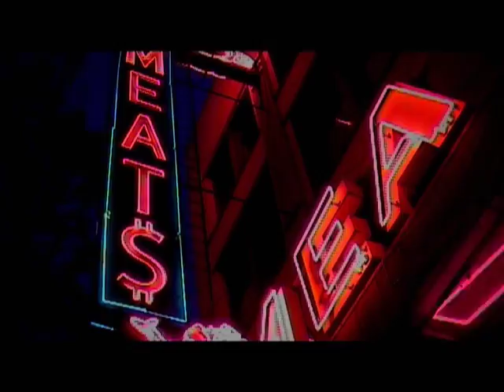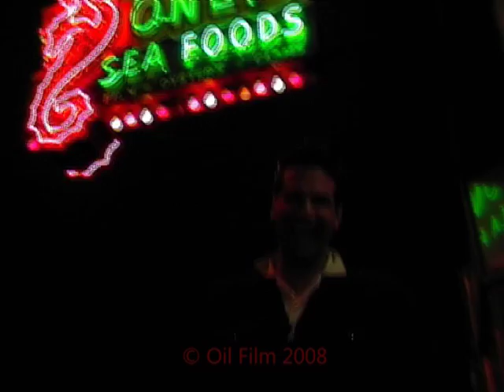Bloodshot Bill - Lickin' the bowl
Music clip of Bloodshot Bill's song Lickin' the bowl, taken from his 2008 album Full Blast. Produced & directed by Paul Shottner through Oil Film.